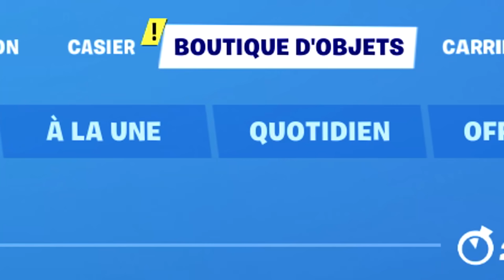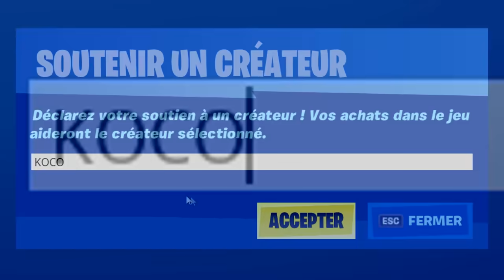100 Acolytes OMBRE Attaquent STARK INDUSTRIES ! (Fortnite Saison 4)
Aujourd’hui 100 Acolytes OMBRE Attaquent STARK INDUSTRIES sur Fortnite Saison 4 Chapitre 2 ! Funny moments, TROLL, Expérience et délire !